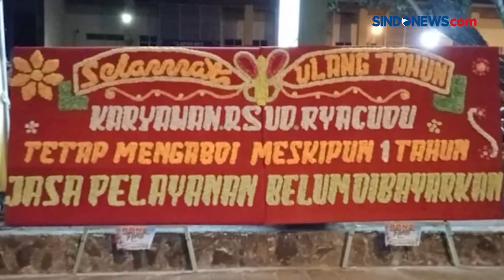JASA PELAYANAN BELUM DIBAYAR, PEGAWAI RSUD RYACUDU LAMPUNG PROTES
Jasa pelayanan (jaspel) pegawai di RSD Mayjend HM Ryacudu Kotabumi, Lampung Utara, selama setahun terkahir belum terbayar.